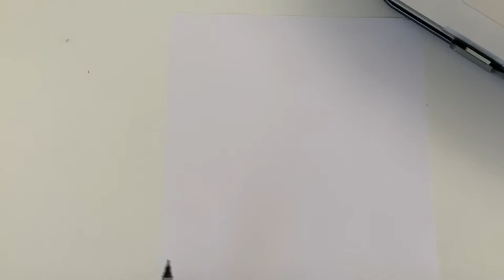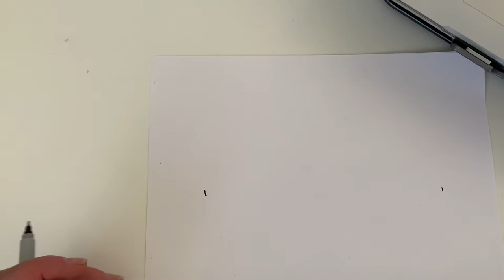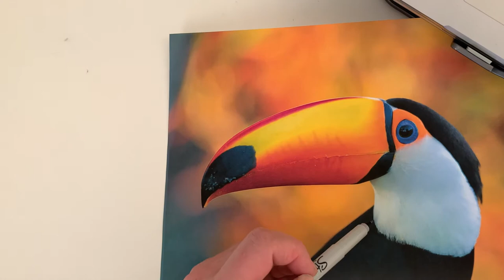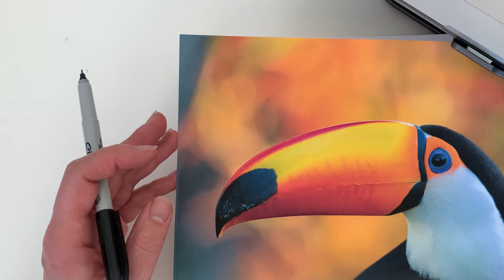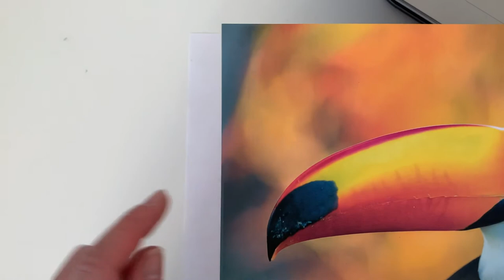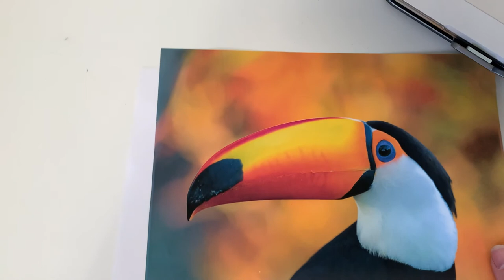How to Draw: Toucan